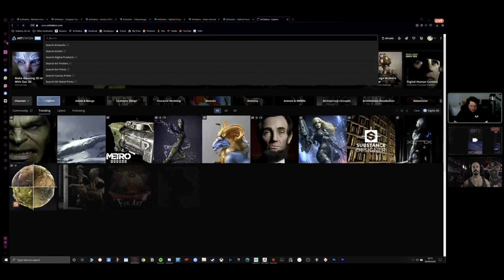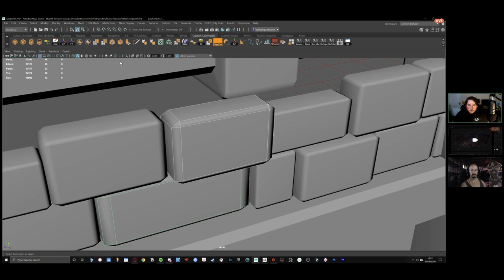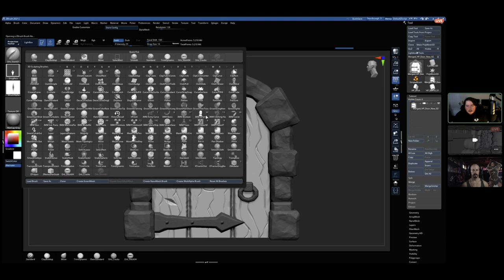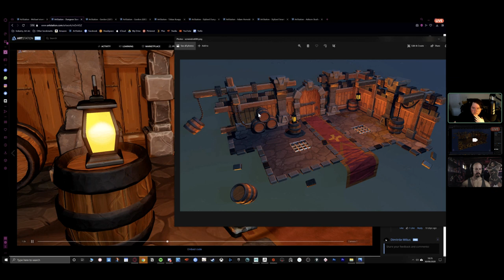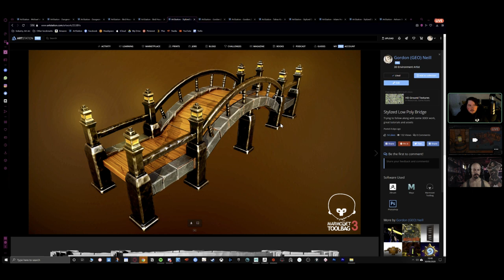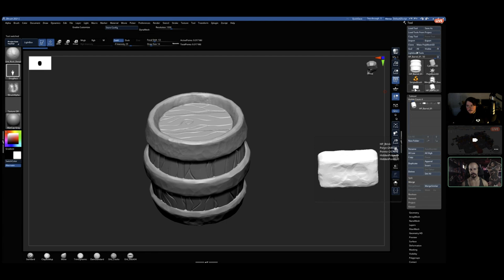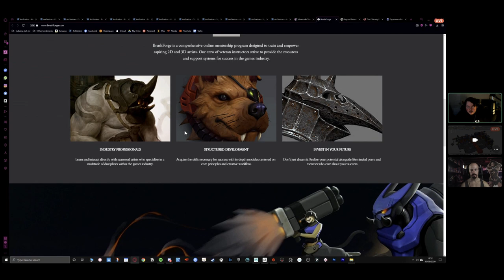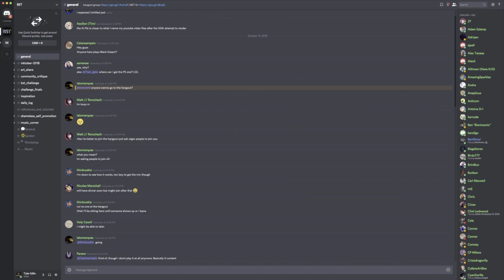ART TALK with Gordon Neill: Setting your standards higher!